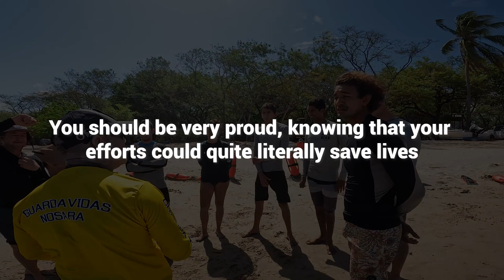Surf Instructors Turned Lifeguards: How WRSC is Leading the Way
Demonstrating commitment to water safety, rescue techniques, and prevention, to make sure our guests enjoy an excited but secure surfing experience in Costa Rica's tropical paradise. 🎥

Feel the adrenaline and witness our dedicated Witch’s Rock Surf Camp coaches as they conquer this week-long Life Ocean Rescue course, led by Captain Luis Hidalgo. 🚩🏊‍♂️

Where we see them refining their skills and knowledge to water safety, rescue techniques, and prevention.

At Witch's Rock Surf Camp, we prioritize your safety, so you can focus on making unforgettable memories. Join us for the best surf adventure, with the back of our trained coaches.

If you're ready to experience the magic of surfing in Costa Rica:

📞 Give us a call at 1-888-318-SURF to chat with our team.

We're here to answer any questions and help you plan your next adventure!

Witch's Rock Surf Camp, Tamarindo, Costa Rica